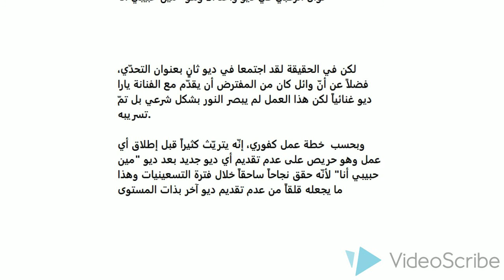وائل كفوري لن يُعيد هذه التجربة.. فما هي؟